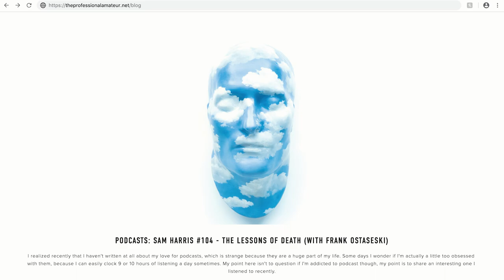Ram Dass on Maui with Frank Ostaseski & Joan Halifax - The Detourist Guide To Travel - Maui | Ep. 12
Enjoy our show? Support it for $1

On this episode, we bring you something a little different as we go upcountry to Makawao for a weekend workshop on Maui with Ram Dass, Frank Ostaseski & Roshi Joan Halifax. If you want more info on the workshop it was titled "The Blessings of Mortality" and it was fully filmed by a professional crew and supposed to made available somewhere on the wonderful world wide web. Since the filming of this video Ram Dass has passed, and we just want to say we're very thankful for the opportunity to have been here and experienced this event.

Make sure to subscribe to continue following our Maui travel as we spend the next several months experiencing what it’s like to live, work and explore one of the most beautiful places in all of Americaon our Maui travel vlog.

The Detourist Guide To Travel is a long term travel show created by Alex & Laura, a Pacific Northwest based YouTube travel couple. We’re into experiencing what it’s really like to live, work and enjoy a destination like the locals do, not the people who visit. So, for the past several years we’ve left our home in the Northwest (Tacoma, WA) and lived somewhere new in the world from Vietnam all the way to Spain. What makes us different than the other 100 billion travel vloggers, digital nomads and backpackers on Youtube? We avoid the tourist track. No hostels or resorts. No tour guides or guide books. No souvenirs or travel clothes. We buy vehicles & groceries. We get apartments & jobs. We go slow & take our time, because if a place is worth going, it’s worth staying for a while.